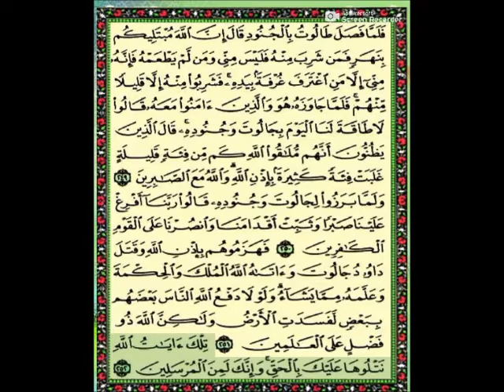Reading 2nd Para of Holy Quran Part 4/4 | Baqara 231-252 | Quran Islamic Center | القران پارہ 2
Quran Reading 2nd Para of Holy Quran | Baqara 231-252 | Quran Islamic Center | القران پارہ 2

Recitation Quran

2 para of holy quran
2nd para of holy quran
quran para 2 with urdu translation,
quran para 2 slow reading,
quran para 2 urdu translation only,
quran para 2 mishary rashid alafasy,
quran para 2 tilawat,
quran para 2 fast,
quran para 2 learning,
quran para 2 complete saud ash shuraim,
quran para 2 arabic,
quran para 2 asad attari,
quran para 2 alif laam meem complete saud ash shuraim,
quran para 2 audio,
quran para 2 arabic text hd,
quran para 2 abdur rahman sudais,
quran para 2 arabic text,
quran para 2 audio download,
quran para 2 by sudais,
quran para 2 beautiful voice,
quran para 2 by mishary rashid alafasy,
quran para 2 beautiful recitation of quran (one para in 30 mins.) with english translation,
quran para 2 bangla,
quran 2 para dawoodi bohra,
2 para quran qari basit,
bangladesh quran para 2,
quran para 2 complete,
quran para 2 complete holy quran chapter 2 sayaqool quran juz/para 2 tajweed ul-quran by ehsan,
quran para 2 complete (ayat ba ayat) holy quran chapter 2 quran juz/para 2 tajweed ul-quran by ehsan,
quran channel para 2,
quran para 2 download,
quran para 2 dawateislami,
quran para 2 download mp3,
quran para 2 dawoodi bohra,
asan darse quran para 2,
dora quran para 2,
dawrah e quran para 2,
quran para 2 english translation,
quran para 2 english,
tilawat e quran para 2,
khulasa e quran para 2,
tafseer e quran para 2,
ptv tilawat e quran para 2,
quran e pak ka 2 para,
tilawat e quran para 27,
tilawat e quran para 29,
tilawat e quran para 20,
tilawat e quran para 22,
tilawat e quran para 23,
tilawat e quran para 28,
tilawat e quran para 25,
quran para 2 full,
quran para 2 fast recitation,
quran para 2 full hd,
quran para 2 fast version,
quran para 2 fast recitation in 23 minutes,
quran para 2 farhat hashmi,
quran pak 2 para full,
quran para 2 hd,
quran para 2 hd text,
quran para 2 hindi translation,
quran para 2 hindi,
hifzul quran para 2,
holy quran para 2,
reading holy quran para 2,
quran sharif 2 para hindi,
quran para 2 in urdu,
quran para 2 in taraweeh,
quran para 2 in english,
quran para 2 in hindi,
quran para 2 in 30 minutes,
quran para 2 image,
quran para 2 translation in urdu,
quran para 2 kanzul iman,
quran para 2 just urdu translation,
quran para 2 just urdu,
quran ka 2 para,
quran ki tilawat 2para,
quran sharif ka 2 para,
khulasa quran para 2,
quran kaise padhe para 2,
quran sharif para number 2 ke sath,
al quran para 2,
al quran para 25,
al quran para 29,
al quran para 26,
al quran para 2 with urdu translation and tafseer,
al quran para 20,
al quran para 21,
al quran para 27,
quran para 2 maher al muaiqly,
quran para 2 meaning in urdu,
quran para 2 mishary,
quran para 2 mp3,
quran para 2 mp3 download,
quran para 2 meaning,
quran majeed para 2,
quran para 2 number,
quran para 2 name,
quran para no 2,
quran para 2 only urdu translation,
quran para 2 only arabic,
quran para 2 online,
2 para of quran,
recitation of quran para 2,
2 o para quran,
summary of quran para 2,
para 2 of holy quran,
quran para 2 pashto,
quran para 2 pdf,
quran pak para 2,
para no 2 quran pak,
quran padhna sikhe para 2,
quran pak para 2 tarjuma,
quran pak para 2 reading,
quran pehla para 2,
quran para 2 qari sadaqat,
quran para 2 qari muhammad ayub just arabic recitation full hd,
quran para 2 qari abdul basit,
quran para 2 quran channel,
2 para quran qari sudais,
quran tilawat para 2 qari sudais,
quran para 2 recitation,
quran para 2 reading,
quran para 2 recitation mishary rashid alafasy,
quran para 2 ruku 2,
quran para 2 ruku 4,
quran para 2 ruku 3,
quran para 2 ruku 6,
quran para 2 ruku 10,
quran para 2 sudais,
quran para 2 sayaqool,
quran para 2 saud ash shuraim,
quran para 2 sayaqool complete saud ash shuraim,
quran para 2 slow,
quran para 2 sabeel media,
quran para 2 sheikh sudais,
quran para 2 tarjuma,
quran para 2 tafseer,
quran para 2 translation,
quran para 2 to 30,
quran para 2 translation english,
quran para 2 translation in hindi,
quran para 2 urdu translation,
quran para 2 urdu,
quran para 2 urdu tarjuma,
quran para 2/30 urdu translation,
fahm ul quran para 2,
quran para 2 with urdu translation and tafseer,
irfan ul quran para 2,
quran para 2 video,
quran para 2 with urdu translation by qari obaid ur rehman,
quran para 2 without translation,
quran para 2 with english translation,
quran para 2 with urdu,
quran para 2 with urdu translation only,
quran para 2 with urdu meaning,
quran para 2 youtube,
quran para 1 2,
quran para 1 ruku 2,
quran para 1 2 3,